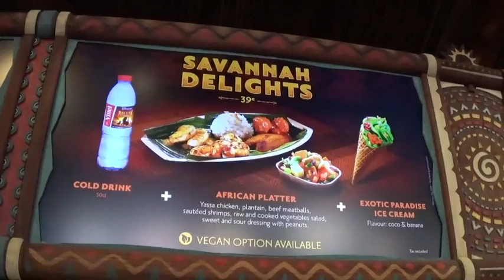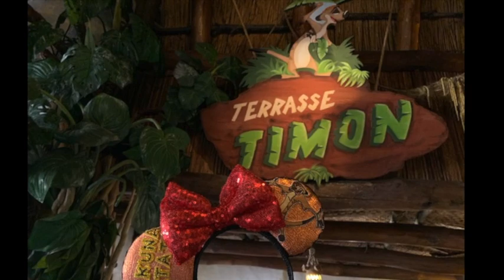Hakuna Matata Character Meal and Timon's Matadance with Pumbaa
Character Meal in Hakuna Matata with Explorer Mickey and Rafiki.  Matadance with Timon and Pumbaa plus Zazu.  See Liz Join in the dancing and get her badge!